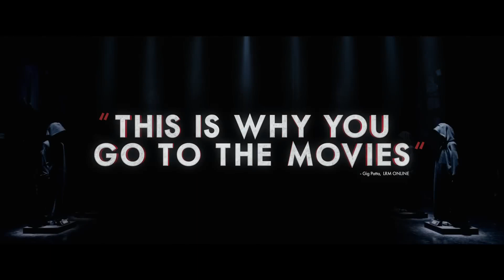New Film Release (Scream)2023/03/10. New Imperial Cinemas - Ratnpura